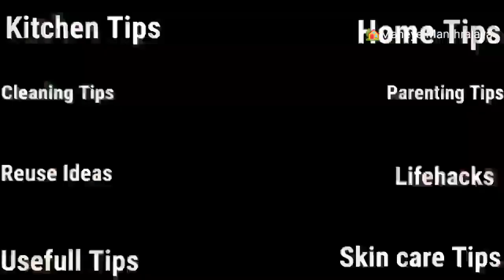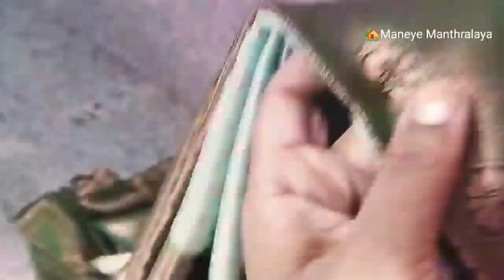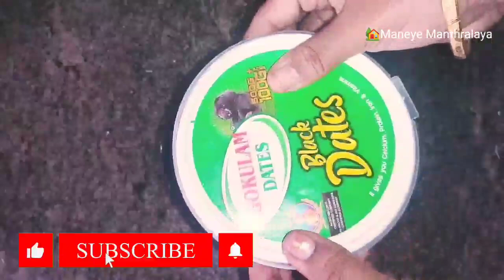ಜ್ವರ ಹಾಗೂ ನೆಗಡಿಗಾಗಿ ಚಿಕ್ಕ ತುಂಡು ಈರುಳ್ಳಿ ಸಾಕು | Kitchen Tips | Cleaning Tips | Kitchen Hacks Kannada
ಚಿಕ್ಕ ತುಂಡು ಈರುಳ್ಳಿ ಸಾಕು ಜ್ವರ ಹಾಗೂ ನೆಗಡಿ ಗಾಗಿ | Kitchen Tips | Cleaning Tips | Kitchen Hacks Kannada

Thank you so much for your support and keep Supporting me❣️